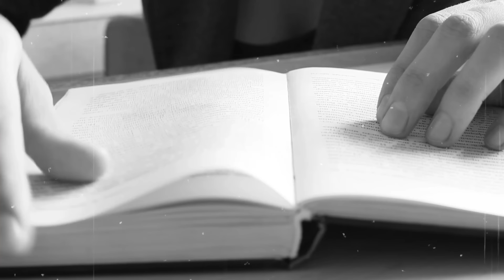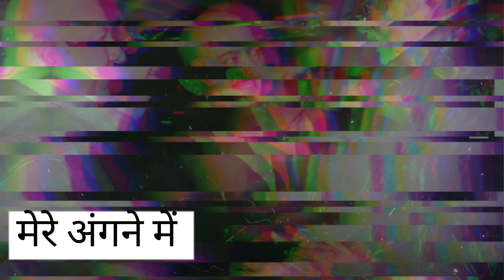जब अमिताभ बच्चन ने गाया था यह गाना! Amitabh Bachchan singer song